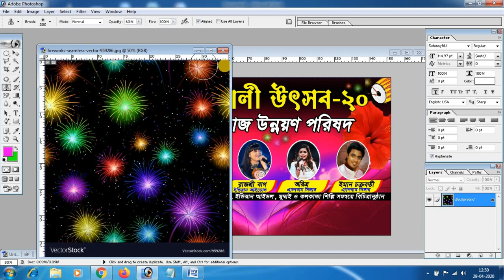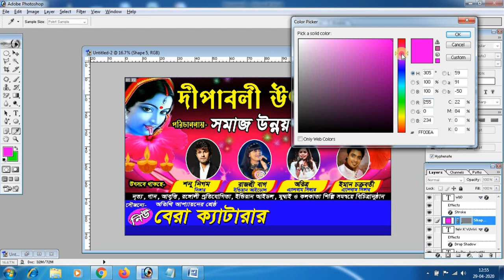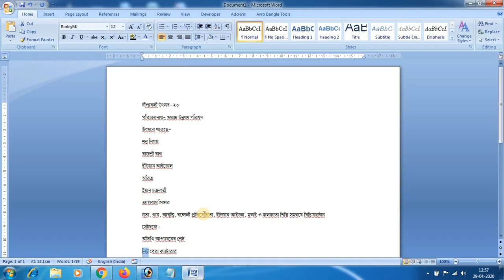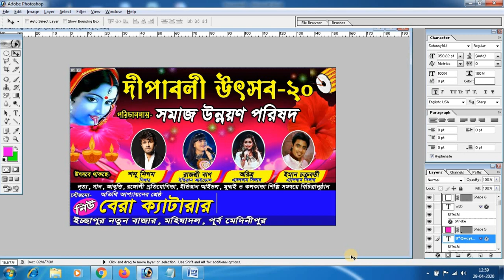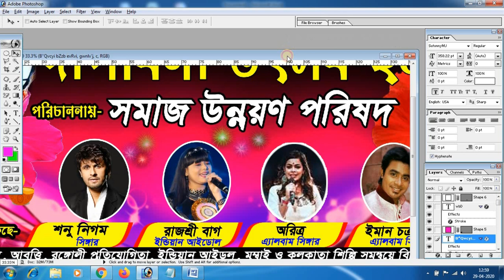Banner Design in Photoshop | Flex Design in Photoshop ব্যানার ডিজাইন ফটোশপ টিউটোরিয়াল Part- 4